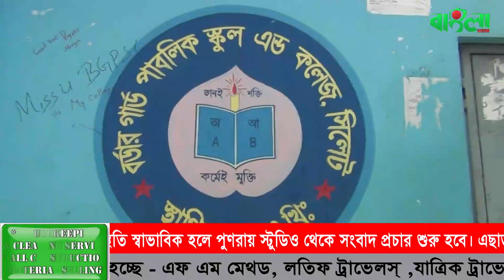বাংলাভিউ সংবাদ (১৫.০৬.২০)II Banglaviewtv Night news